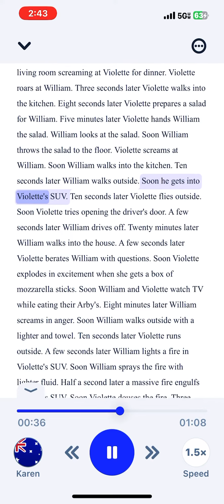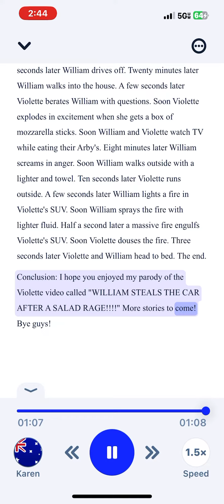WILLIAM STEALS THE CAR AFTER A SALAD RAGE!!! Revamped Edition.